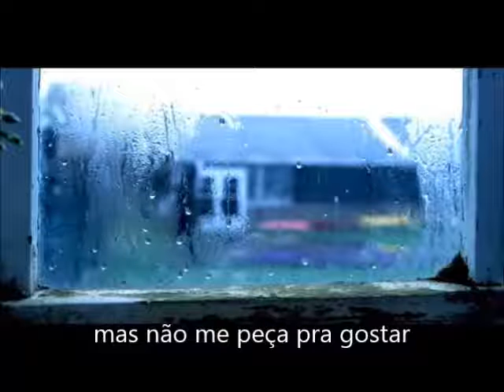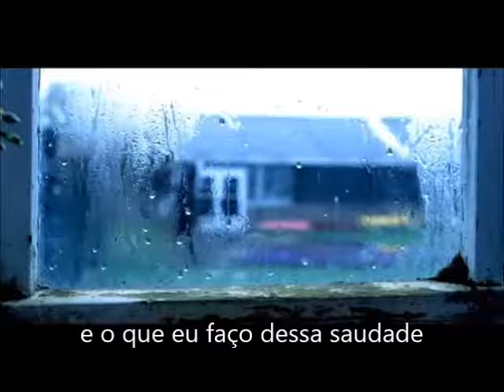Thiago César González - Ensaio Sobre a Saudade (Autoral) #44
Autor: Thiago César González